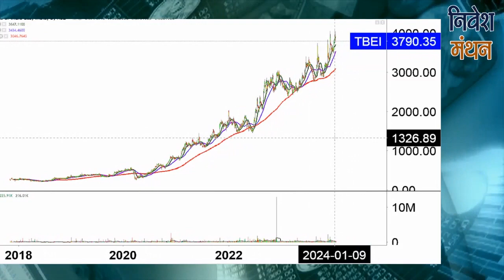tube investment share latest news today | tube investment share analysis | tube investment price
क्या आप tube investment Stock में Investor हैं? Stock Analyst शोमेश कुमार आपको बता रहे हैं कि इसमें Buying and Selling के अच्छे Levels क्या हैं, आगे NSE में Stock Price का रुझान कैसा रहेगा, कितना रखना चाहिए Target, इन सभी बातों की Strategy जानने के लिए देखिए निवेश मंथन। हमारे साथ जुड़ें और सही सलाह का लाभ उठायें।